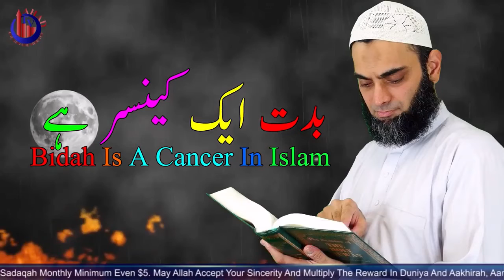Bidat Ek Cancer Islam Mein Bidat Kya Hai Bidat Ki Nishani Bidah Aur Sunnah Mufti Ammaar Saeed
Mufti Ammaar Saeed
AHAD TV
IRFNY

Ammaar Saeed
Islamic Research Foundation, New York
AHAD TV